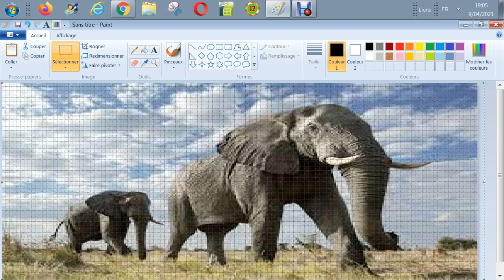Casio CTK 3500 - L'éléphant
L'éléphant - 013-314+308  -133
 tr : 00